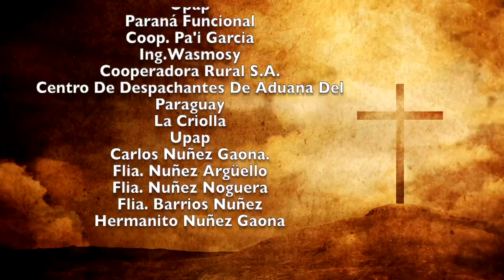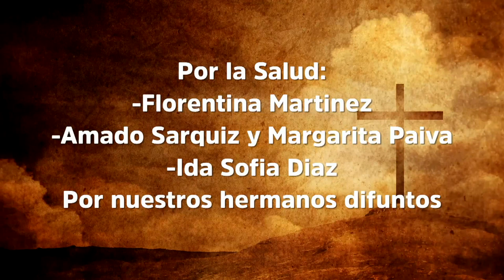Misa 17 de diciembre 2022